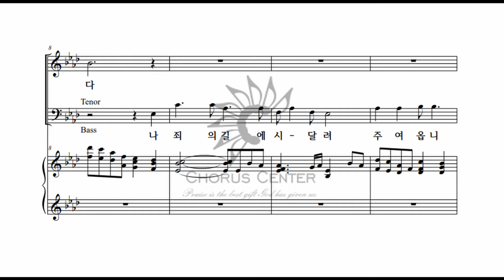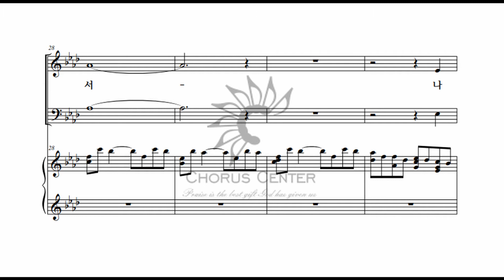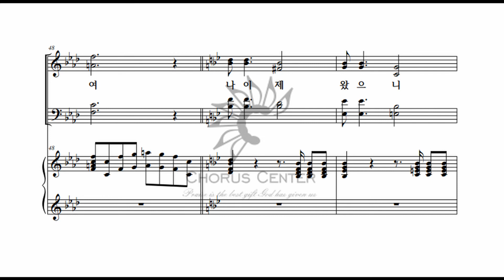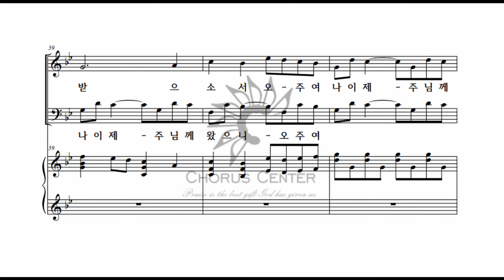[베스트컬렉션2집] 18.나 주를 멀리 떠났다_소프라노